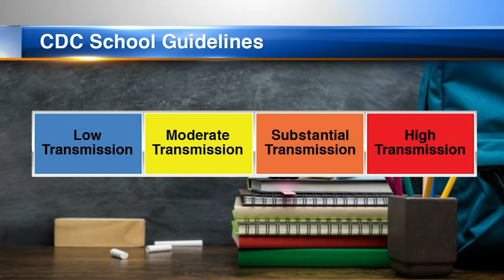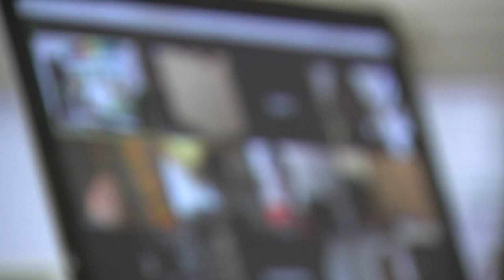CDC: Strong evidence in-person schooling can be done safely amid COVID pandemic | ABC7 Chicago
The nation's top public health agency said Friday that in-person schooling can resume safely with masks, social distancing and other strategies